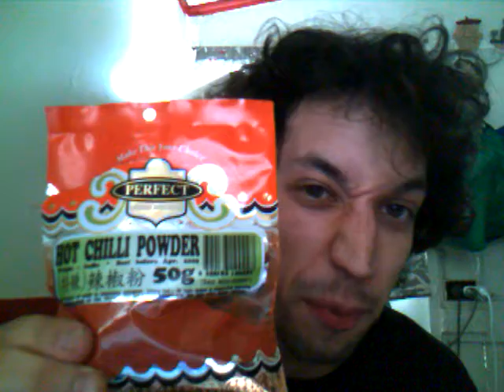This Week in Food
Cinnamon sugar, Garlic powder, and Hot chili powder... how could you go wrong?